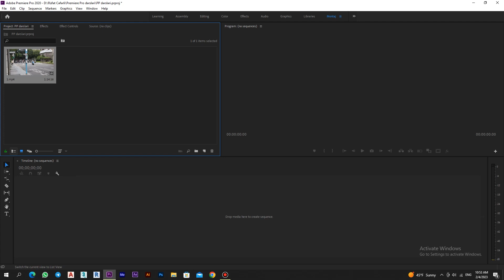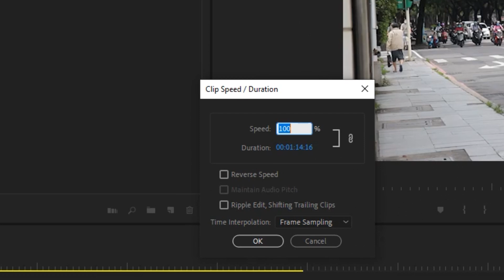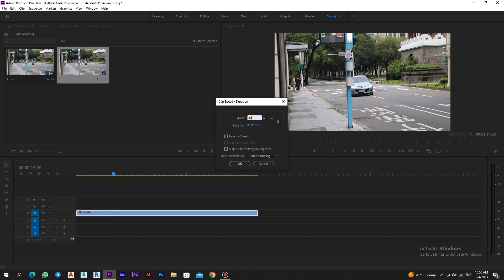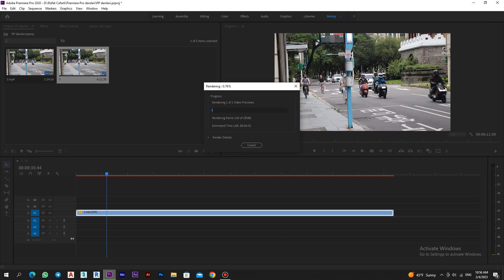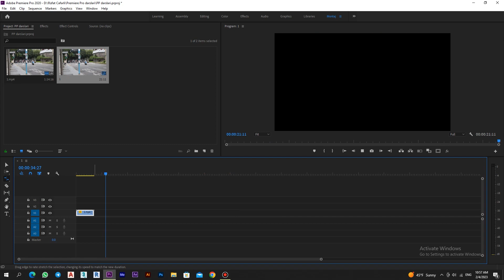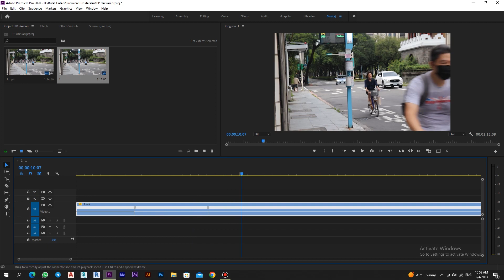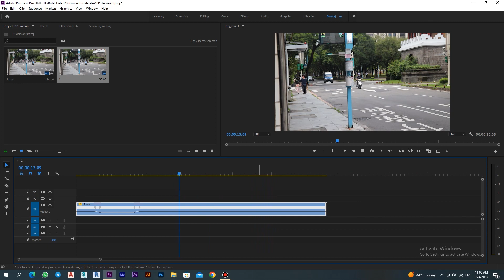Videolarımızın sürətini necə dəyişə bilərik ? | Premiere Pro, dərs 05. | Speed Ramp.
Bir şeyi öyrənmənin ən yaxşı yolu onu təcrübə edərək öyrənməkdir. Buna görədə Autocad proqramını daha yaxşı öyrənmək istəyirsinizsə dərslər ilə yanaşı cizgi nümunələrini izləyin və mən hər yeni alət tətbiq elədikcə videonu saxlayaraq sizdə eyni nümunələri çəkməyə çalışın. Eyni alətin müxtəlif cizgi nümunələrində tətbiqi zaman ilə bu aləti qavramağınızda sizə böyük kömək olacaq.